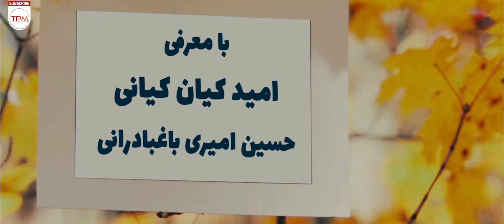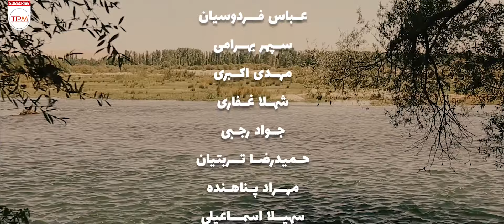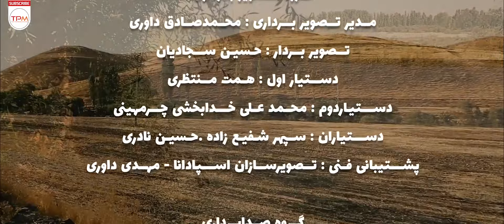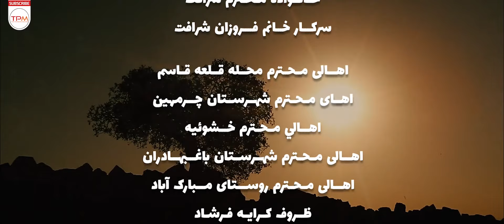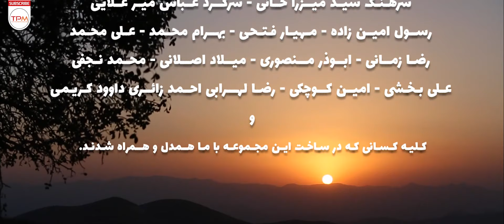سریال کمدی قصه های سجاد قسمت سوم | Sajjad Stories Serial Irani Episode 03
👇 خلاصه داستان سریال کمدی ایرانی قصه های سجاد👇
نقش اول این سریال کمدی سجاد رضایی است که لهجه شیرین اصفهانی اش موجب شهرتش شد
این سریال ایرانی محوریت طنز اجتماعی دارد و سجاد رضایی شخصیتی پر سر و صدای فضای مجازی که لهجه شیرین اصفهانی اش موجب شهرتش شد بازیگر و نقش اصلی این داستان است.
این سریال کمدی ایرانی به کارگردانی وحید پاکزاد کلید خورد

کار ضبط این سریال کمدی از دی ماه امسال آغاز شده و تا کنون ۷۰ درصد آن ضبط شده  و کل زمان این سریال طنز ۴۵۵ دقیقه است که در سیزده قسمت ۴۵ دقیقه ای پخش می شود.

تمامی مراحل ضبط این سریال کمدی در مناطق مختلف شهرستان لنجان از جمله زرین شهر و باغ بهادران انجام شده ودلیل این کار وجود خانه های بوم گردی واستفاده از فضای رودخانه زاینده رود است.
این سریال ایرانی در دسته بندی سریال کمدی جای میگیرد که در سال 1399 پخش شده است
"اطلاعات کلی سریال کمدی آخرین بازی"
کارگردان سریال وحید پاکزاد 🎬
ژانر سریال کمدی
سال تولید 1399
"بازیگران سریال کمدی ایرانی قصه های سجاد"
منصور‌گماری
زهرا فدایی
زینت کنجکاو
سجاد رضایی
محمد رنجکش
هستی حیدریان
پوریا رستمی
سپهر بهرامی
سهیلا اسماعیلی
حمید تربتیان
اصغر نصر اصفهانی
شهلاغفاری
هانیه درویشی
مهدی اکبری
عارفه اکبری
مهراد پناهنده
امید کیان کیانی
صالح نظریان
✍ A short story of  Sajad Stories Serial Irani

“The story line of This Iranian Comedy Series is about Sajad Rezayi, a cute boy who got famous because of a viral film on internet”
🧐 General information about Sajad Stories Serial Irani

 🎬 Directed by Vahid Pakzad
       Genre: Comedy Iranian Series
       Produced in 1399
🧐 Main Actors of Ghessehaye Sajjad Serial Irani